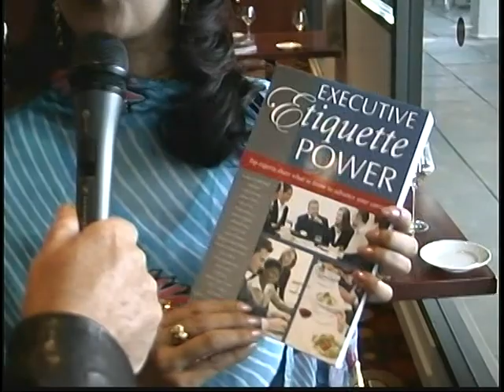Sangeeta Sindhi - Testimonial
Sangeeta Sindhi Bahl talking about her book, Inspired Style, and being a Thrive Publishing co-author.